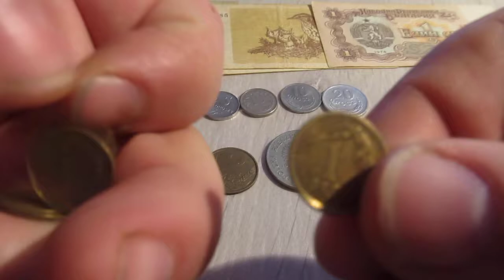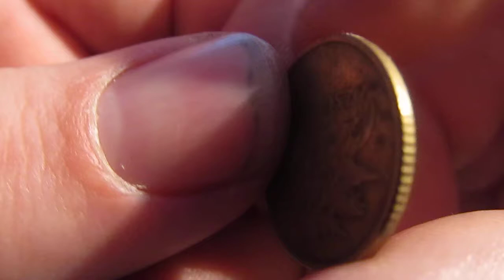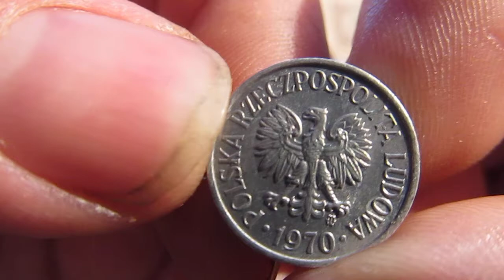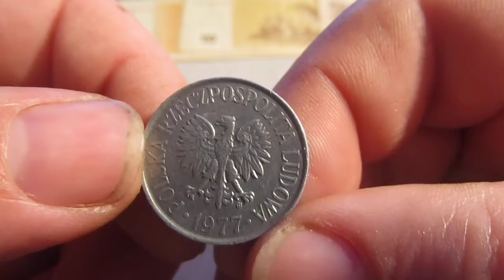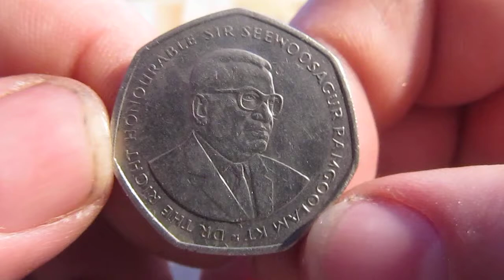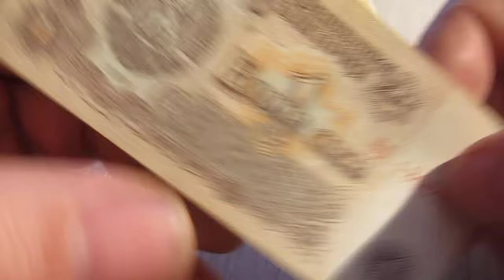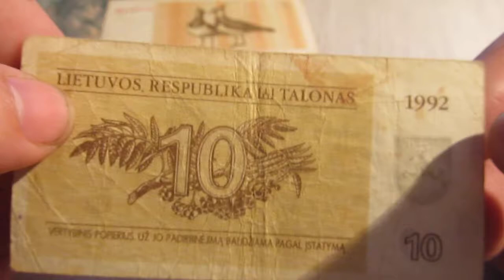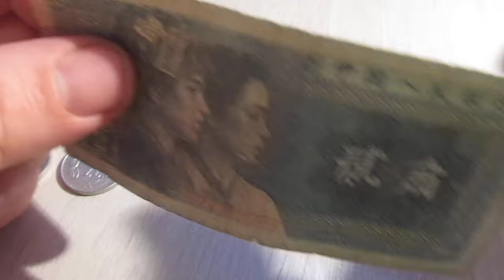Обзор продажа монет Польши, Маврикий